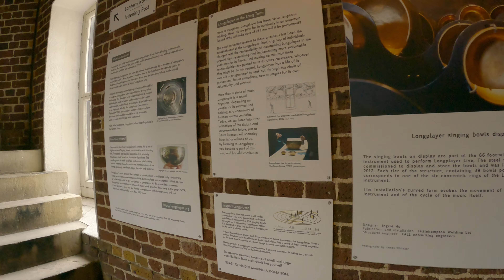Exploring a lighthouse in East London, Longplayer Exhibition